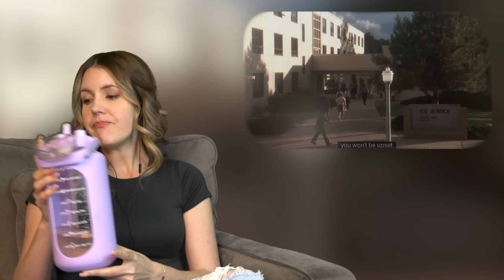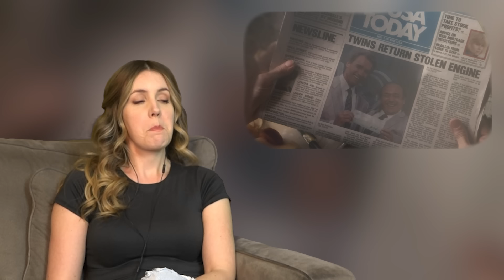Cami doubling down with TWINS (1988) Movie Reaction FIRST TIME WATCHING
Twins (1988)

Twins (rendered in its title sequence logo as TWiiNS) is a 1988 American buddy comedy film produced and directed by Ivan Reitman. The film is about unlikely fraternal twin brothers (Arnold Schwarzenegger and Danny DeVito) who were separated at birth. The core of the film is the contrast between the streetwise Vincent (DeVito) and the intelligent but naive Julius (Schwarzenegger).

Hello everyone, welcome to Popcorn Roulette! We are a movie and television reaction channel featuring a dynamic roster of reactors including COBY, AMELIA, and JONATHAN along with CAMI, NICKI and NICOLETTE dropping in from time to time!

Thank you for supporting us and we hope you have a good time here!